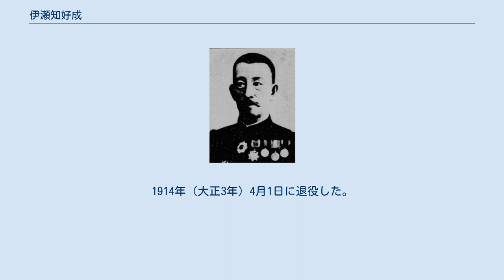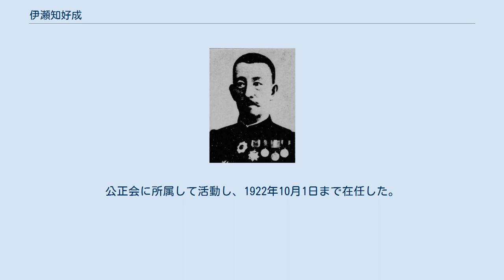伊瀬知好成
伊瀬知 好成（いせち よしなり、1848年11月23日（嘉永元年10月28日） - 1922年（大正11年）9月29日）は、日本の陸軍軍人。
貴族院議員。
陸軍中将勲一等功四級男爵 。
 薩摩藩士の子弟として生まれる。
 1871年9月10日（明治4年7月25日）、陸軍少尉に任官。
1886年（明治19年）5月、歩兵第8連隊長となり、1890年（明治23年）6月、歩兵大佐に昇進して近衛歩兵第3連隊長に異動。
1894年（明治27年）9月、歩兵第2連隊長に就任。
 日清戦争に出征し、旅順攻略戦に参加。
1895年（明治28年）1月、大寺安純少将の後任として第1師団参謀長となった。
翌月、陸軍少将として大寺少将後任の歩兵第11旅団長に就任。
同年11月、威海衛占領軍司令官を兼務し、1896年（明治29年）5月に復員。
1898年（明治31年）10月、近衛歩兵第2旅団長。
1900年（明治33年）4月、陸軍中将に進み、第6師団長に親補された。
1902年（明治35年）5月に休職し、1904年（明治37年）6月、留守近衛師団長として復帰したが、1906年（明治39年）5月14日に再び休職し、翌年11月13日、予備役に編入。
1909年4月1日に後備役となる。
1914年（大正3年）4月1日に退役した。
 1907年（明治40年）9月21日、西南・日清・日露戦争の軍功により男爵を叙爵した。
1910年（明治43年）12月27日、貴族院勅選議員に就任した。
公正会に所属して活動し、1922年10月1日まで在任した。